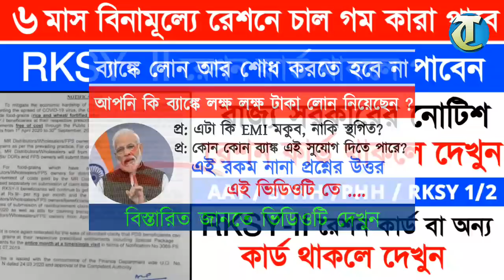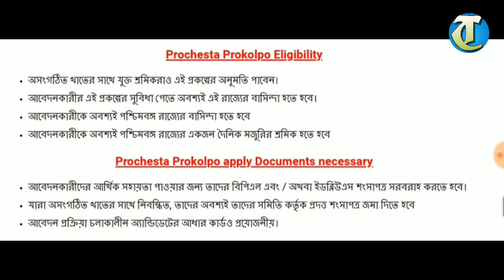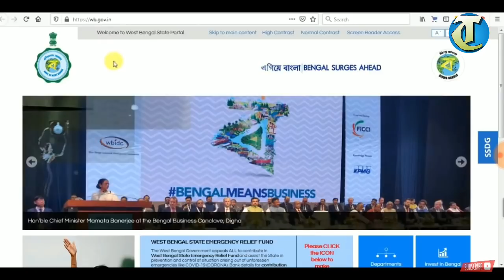প্রচেষ্টা প্রকল্প আবেদন করুন। Prochesta Prakalpa Online Application Date ।WebSite। Eligibility in WB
Prochesta Prakalpa Online Application Date WebSite
Free Ration in West Bengal New Scheme Prachesta Prakalpa 2020 | Free Foodgrains For West Bengal Mamata Banerjee Announced Free Foodgrains For West Bengal 7.5 People | Free Ration in WB 2020 Mamata Banarjee Latest News In West Bengal

☝️(এই ভিডিওটি দেখুন এটি নতুন আপডেট ভিডিও)☝️

রেশনে ৬ মাস বিনামূল্যে চাল,গম কারা পাবে নোটিশ দেখুন। RKSY-2 রেশন কার্ডে ফ্রিতে ৬ মাস চাল গম পাবেন WB

প্রচেষ্টা প্রকল্প কিভাবে আবেদন করবেন।

প্রচেষ্টা প্রকল্প ফর্ম ডাউনলোড করুন।

মমতা দিচ্ছে ১০০০ টাকা প্রচেষ্টা প্রকল্পে।

 প্রচেষ্টা প্রকল্প আবেদন পদ্ধতি।

ফ্রিতে চাল গম কোন কোন রেশন কার্ডে পাবো।

প্রচেষ্টা প্রকল্প ফরম কোথায় পাবো 2020

প্রকল্প প্রচেষ্টা